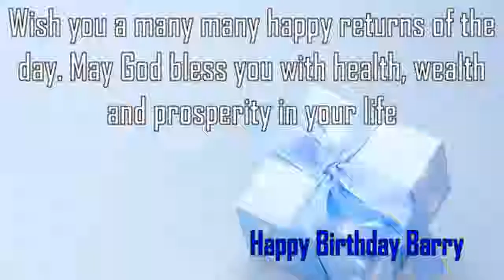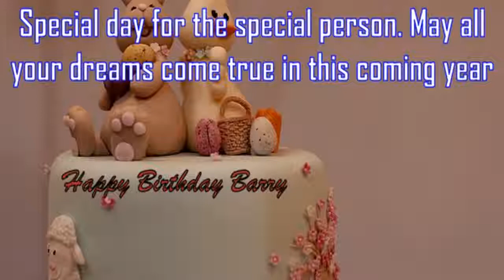Happy Birthday Barry Image Wishes✔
Happy Birthday Barry Images. Send Personalized happy birthday wishes to Barry in 1 min by visiting
GreetName has thousands of image templates to choose from based on gender, age, and relationship. Pick the best image template. Enter Your Name and click 'Generate Personalized Image' button. You can share Barry picture birthday wishes to any social network such as Facebook status, Whatsapp status, Instagram, Twitter, Google+, etc